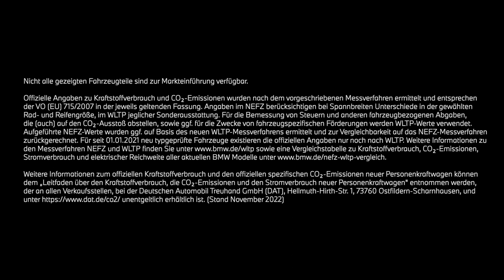DER NEUE BMW M2 MIT M PERFORMANCE PARTS. AUF DER ESSEN MOTOR SHOW.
ADRENALIN, HERZKLOPFEN UND GÄNSEHAUT AUF DER ESSEN MOTOR SHOW.

Erfahre den einmaligen Spirit der sportlichen Welt von BMW M, entdecke die große Auswahl an exklusiven M Performance Parts und lass dich von einer spektakulären Show mit vielen bekannten Gästen begeistern.

Sichere dir dein Ticket und feiere mit uns vom 3. bis zum 11. Dezember 2022!

Für alle Fans: Am ersten Wochenende besuchen die Red Bull Driftbrothers für eine exklusive Autogrammstunde die Essen Motor Show.

BMW M2 Coupé*: Kraftstoffverbrauch kombiniert in l/100 km: - (NEFZ) / 9,8-9,6 (WLTP); CO2-Emissionen kombiniert in g/km: - (NEFZ) / 222-218 (WLTP). *Die Angaben beziehen sich auf das Fahrzeug mit 8-Gang Steptronic-Getriebe.

Offizielle Angaben zu Kraftstoffverbrauch, CO2-Emissionen, Stromverbrauch und elektrischer Reichweite wurden nach dem vorgeschriebenen Messverfahren ermittelt und entsprechen der VO (EU) 715/2007 in der jeweils geltenden Fassung. Angaben im NEFZ berücksichtigen bei Spannbreiten Unterschiede in der gewählten Rad- und Reifengröße, im WLTP jeglicher Sonderausstattung. Für die Bemessung von Steuern und anderen fahrzeugbezogenen Abgaben, die (auch) auf den CO2-Ausstoß abstellen, sowie ggf. für die Zwecke von fahrzeugspezifischen Förderungen werden WLTP-Werte verwendet. Aufgeführte NEFZ-Werte wurden ggf. auf Basis des neuen WLTP-Messverfahrens ermittelt und zur Vergleichbarkeit auf das NEFZ-Messverfahren zurückgerechnet. Für seit 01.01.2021 neu typgeprüfte Fahrzeuge existieren die offiziellen Angaben nur noch nach WLTP. Zudem entfallen laut EU-Verordnung 2022/195 ab 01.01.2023 in den EG-Übereinstimmungsbescheinigungen die NEFZ-Werte. Weitere Informationen zu den Messverfahren NEFZ und WLTP finden Sie sowie eine Vergleichstabelle zu Kraftstoffverbrauch, CO2-Emissionen, Stromverbrauch und elektrischer Reichweite aller aktuellen BMW Modelle Weitere Informationen zum offiziellen Kraftstoffverbrauch und den offiziellen spezifischen CO2-Emissionen neuer Personenkraftwagen können dem 'Leitfaden über den Kraftstoffverbrauch, die CO2-Emissionen und den Stromverbrauch neuer Personenkraftwagen' entnommen werden, der an allen Verkaufsstellen, bei der Deutschen Automobil Treuhand GmbH (DAT), Hellmuth-Hirth-Str. unentgeltlich erhältlich ist. (Stand November 2022)